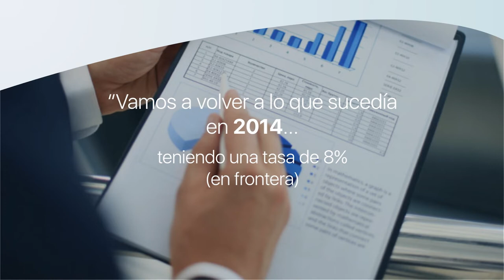Temas de interés